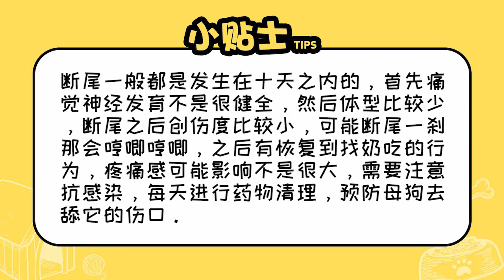泰迪狗斷尾得疼幾天